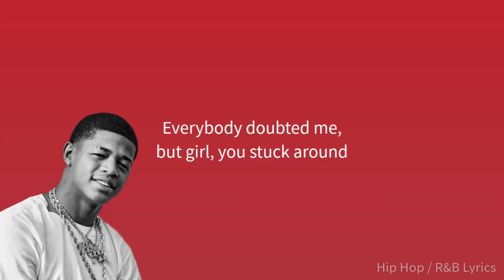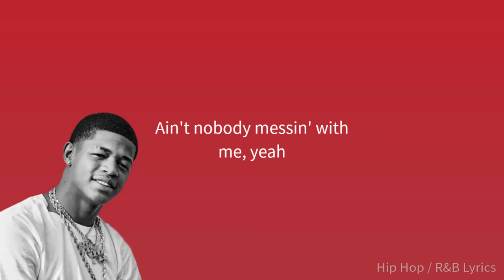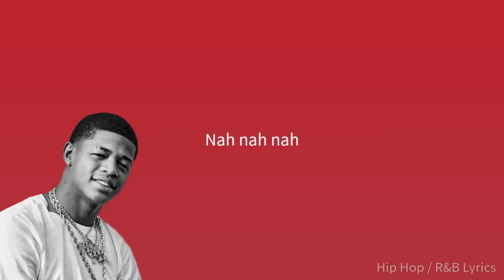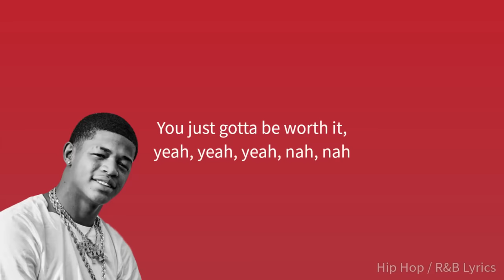YK Osiris - Worth It (Lyrics)